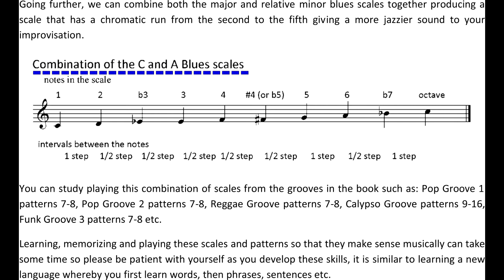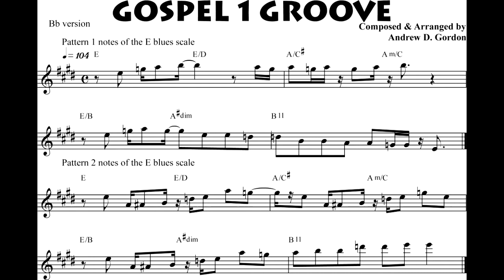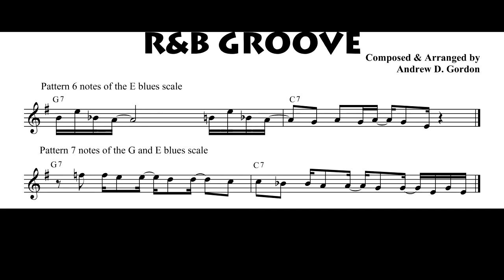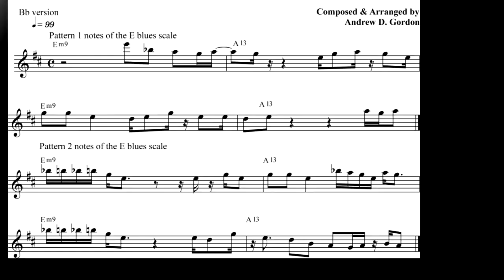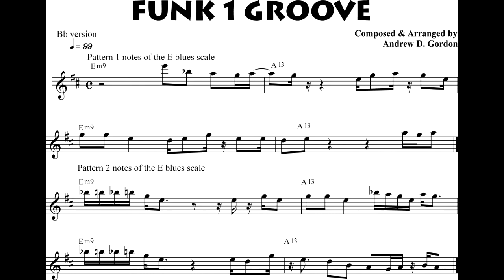The Blues Scale Series Instructional Books for Keyboards, Sax, Flute, Guitar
The Blues Scale Series Instructional Books for Keyboards, Sax, Flute, Guitar by musician/educator/author Andrew D. Gordon shows how to use the major and relative minor blues scales as well as combining both scales to create 100's of improvised riffs over common chord progressions in many different styles of music such as: Blues, Rock, Pop, Funk, R&B, Jazz, Acid-Jazz, Calypso, Latin, Gospel, New Age, Country.
Each of the 20 grooves in this book contains over 150 patterns in total, using notes solely from the blues scale. Each of the 20 grooves utilizes a chord progression that is commonly used for that style of music. The patterns generally start off fairly simply and become more complex as the groove progresses.
The audio files contain recordings of all the blues patterns that are notated in the book recorded along with a rhythm section of piano, organ, guitar, bass and drums and on certain grooves percussion. Also included are extended 2-3 minute play-a-long mp3 files of all 20 grooves enabling you to practice playing the blues patterns or creating your own for an extended period of time. MIDI files are also available.
Andrew D. Gordon has written over 60 music educational products such as: 100 Ultimate Blues Riffs, Ultra Smooth Jazz Grooves, 100 Ultimate Jazz Riffs, Funky Organ Grooves, Rhythm Guitar Workout, for piano/keyboards, guitar, bass, woodwinds, brass that are sold throughout the world via music stores as well as internet companies such as: Amazon.com,
The books are published by A.D.G. Productions and are also available as digital downloads
Links to other Blues books that Andrew has authored.
Links to some of these books
Ultimate Blues Organ Riffs
100 Ultimate Blues Riffs for Guitar, the Beginner Series
The Blues Play-A-Long and Solos Collection for Guitar Beginner Series
The Blues Scale for Alto Saxophone and Eb instruments
The Blues Scale for Tenor Saxophone and Bb instruments
100 Ultimate Blues Riffs for Tenor Saxophone & Bb instruments
100 Ultimate Blues Riffs for Alto Saxophone & Eb instruments
100 Ultimate Blues Riffs for Bb (Tenor) Saxophone Beginner Series
100 Ultimate Blues Riffs for Eb (Alto) Saxophone Beginner Series